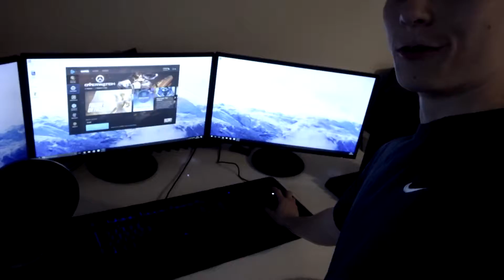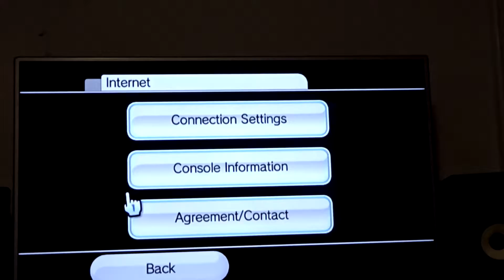THE CLASSIC CONSOLE... | VLOG #1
Hey guys and welcome to the first vlog on the channel!

► SOCIAL!